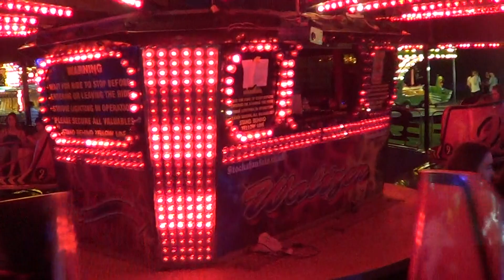Enri Stocks' Waltzer Haverhill April 2018